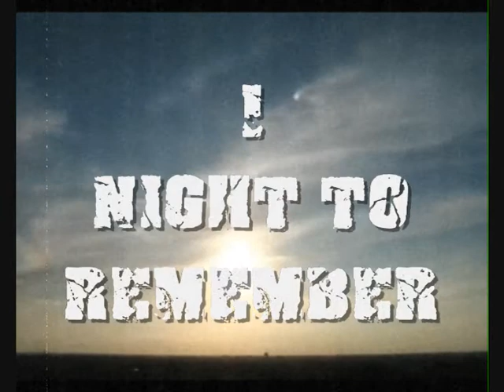DEAD, DEPRESSION, KADAVERFICKER, DIAROE Concert 2015 Trailer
The final announcement Trailer for the ultimate sleazy Deathgrind ´n Roll Event at Helvete Metalclub - 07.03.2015 featuring Dead, Depression, Kadaverficker and Diaroe